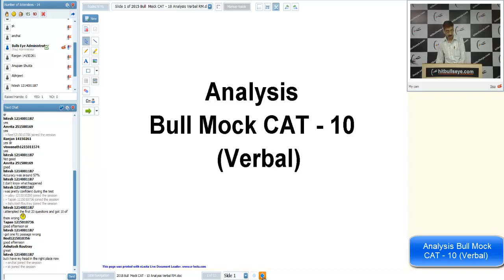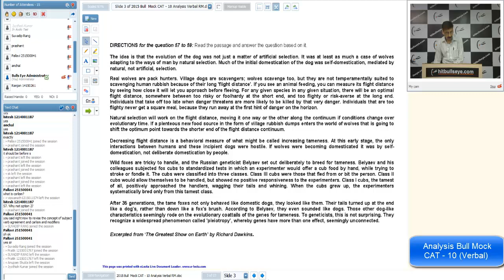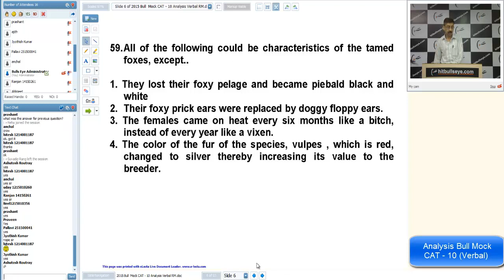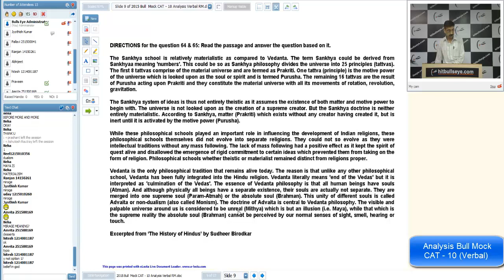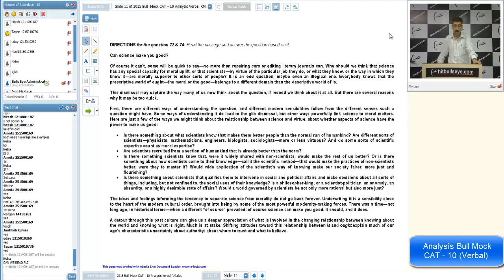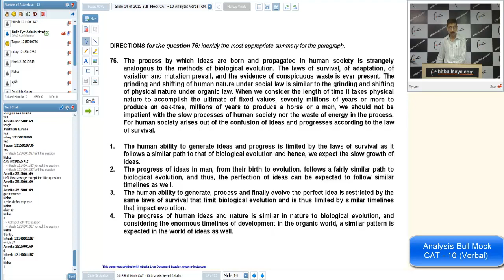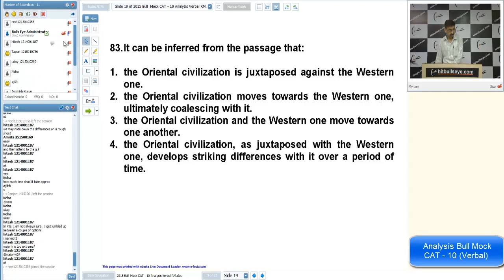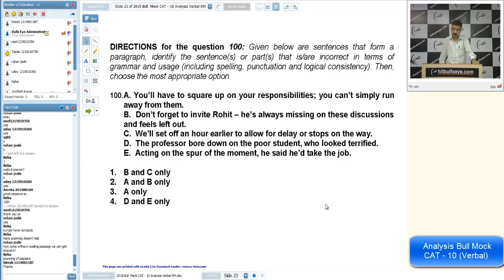Analysis Bull Mock CAT - 10 (Verbal)